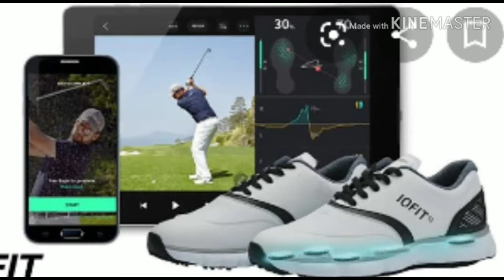Let's Learn English![89] The Miracle of Smart Shoes by Dimas Yudistira Class 8D SMPIT At-Taqwa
Smart shoes became trending topic in the science and technology innovation. Smart shoes perhaps the function will be same as smart phone.

By smart shoes perhaps you can take the picture, record the event because smart shoes is completed by mini camera. Smart shoes is also water resistant.

Oke follow the explanation about smart shoes which created by Dimas Yudistira Class 8D SMPIT At-Taqwa PUP Babelan.